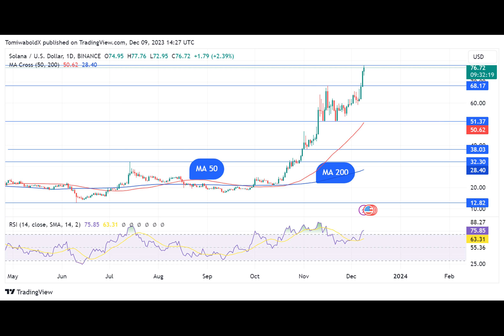Solana's Bonk (BONK) Skyrockets by 213% in Just Days, Here Are Exciting Reasons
Solana dog token Bonk quietly surged to fresh all-time highs in today's trading. BONK reached an all-time high of $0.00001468, thus entering uncharted territory in its price.